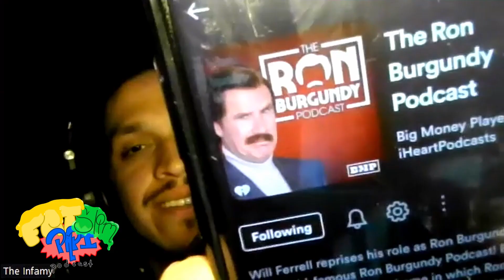Episode 113 - Why Fat Pop Wants A VR Headset | Fat Papi Slim Papi Podcast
⏱ Time Stamps:

0:00 Intro

3:49 How We Been

4:49 Random Call

7:03 Bad Lyrics

8:18 Back To The Original Topic

18:45 Bad News

21:12 Other Podcasts

23:52 Fat Pop Reviews Striking Vipers

31:51 Playlist Picks

🎶 Playlist Picks:

FP: Moon & Stars ft. Devin The Dude By Big K.R.I.T.

MP: Matcha Wit Harry By Larry June

SP:  Dontplaydat ft. Buddy By Nana